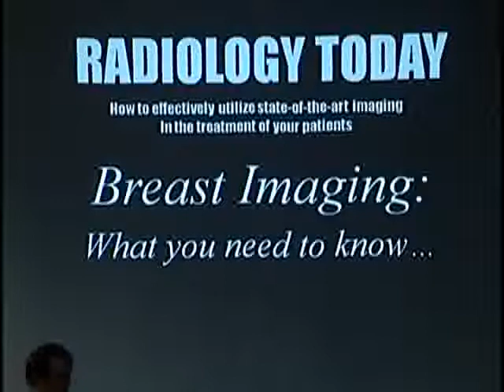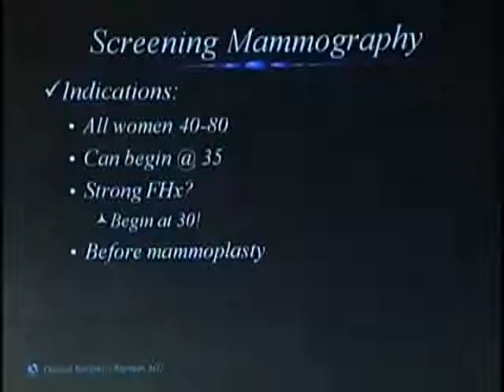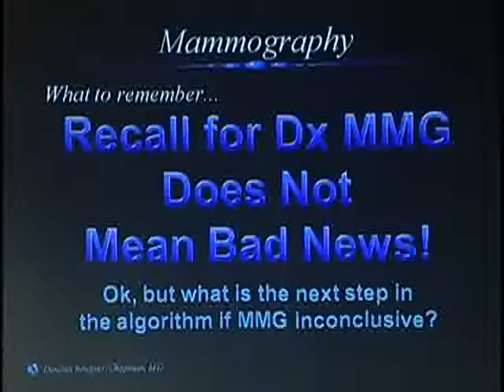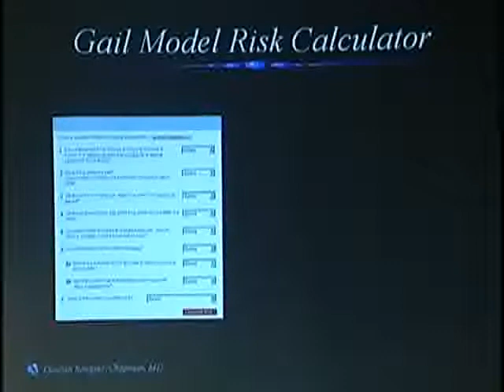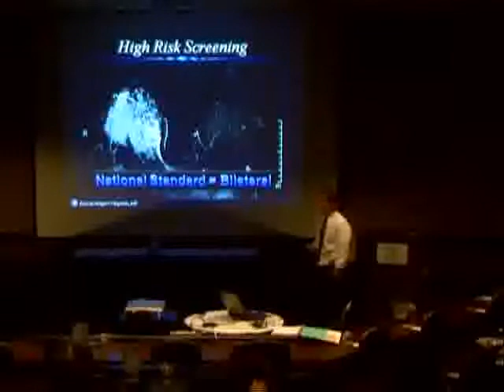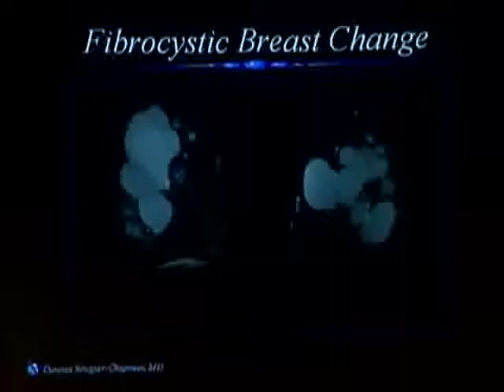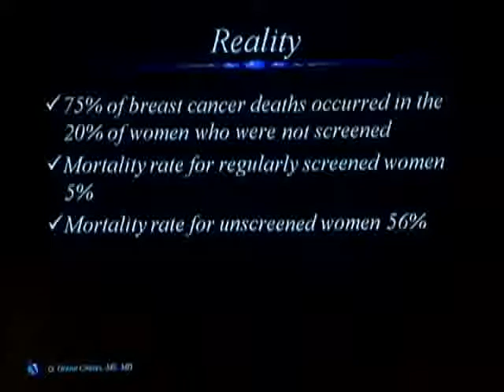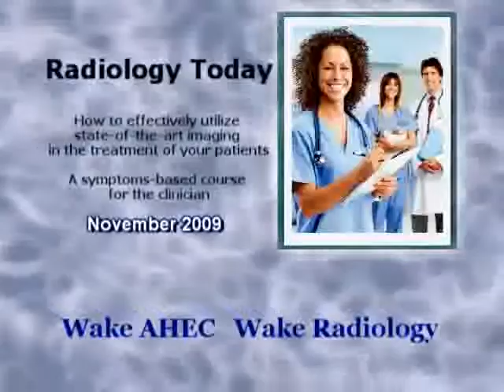Breast Imaging Update 2009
Breast Imaging
Update 2009
Duncan Rougier-Chapman, MD
56 minutes